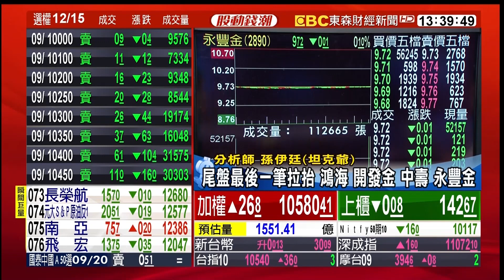今日焦點及明日展望：341億拉抬31點 懸疑尾盤如何觀察？ 20170915【股動錢潮】楊世光╳孫伊廷(坦克爺)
今日焦點及明日展望：341億拉抬31點 懸疑尾盤如何觀察？